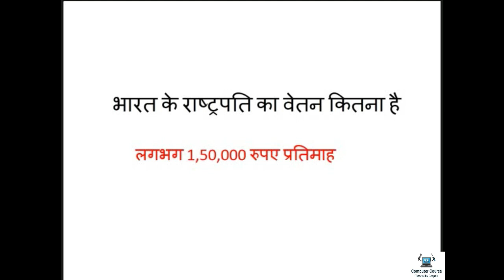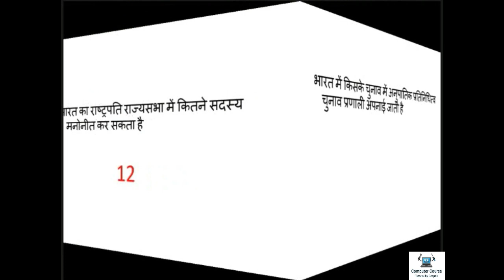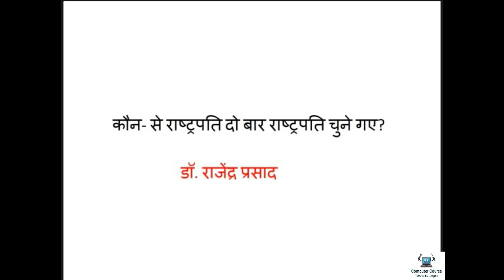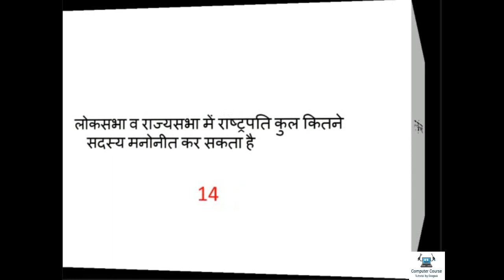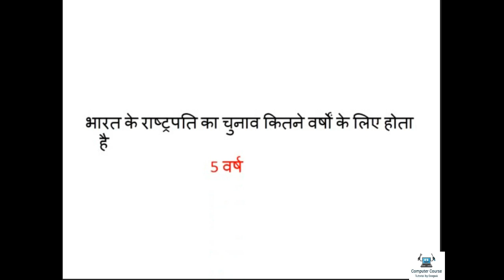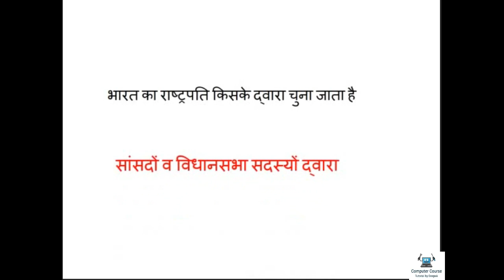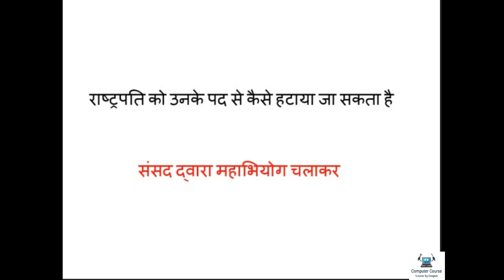राष्ट्रपति से सम्बंधित G.K Question President of india G.K Question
GST से सम्बंधित G.K Question